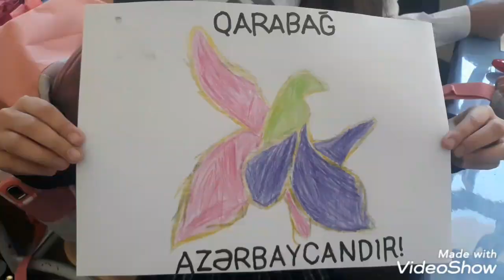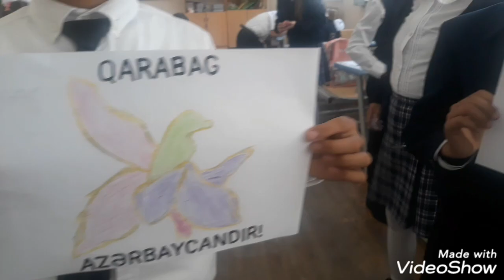QARABAĞ AZƏRBAYCANDIR ! (4/C sinfi)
Bakı şəhəri M.Ə.Sabir adına 259 nömrəli tam orta məktəbin şəhid Baş Leytenant H.Abbasbəyli adına 4/C sinfi.
Müəllim:Təranə AĞABƏYOVA